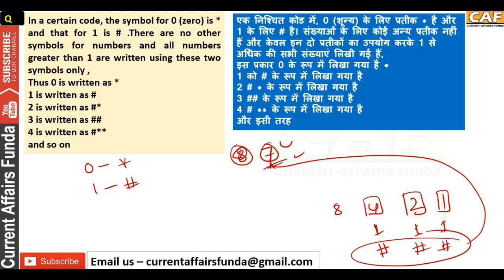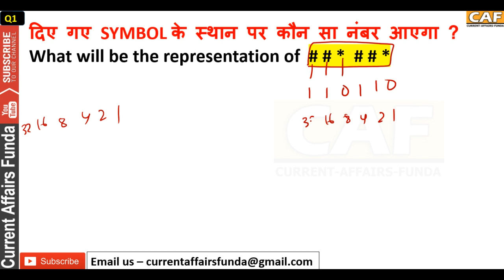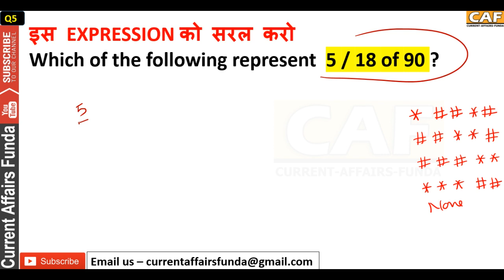Most Expected BINARY CODING || 5 Marks QUESTIONS in हिंदी || SBI IBPS RRB PO and CLERK